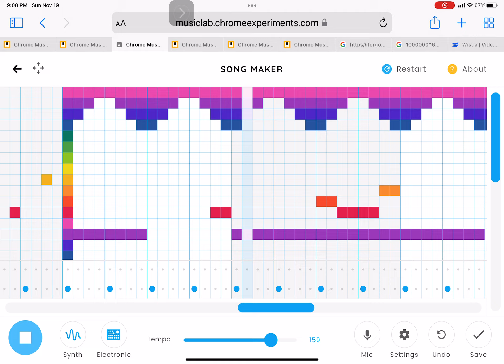Chrome music lab - Po pi po - Black midi